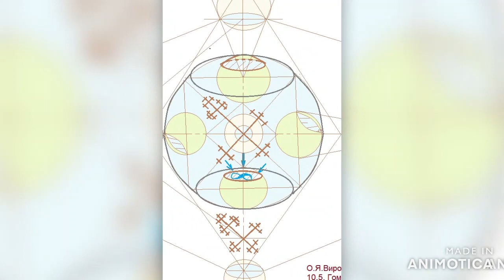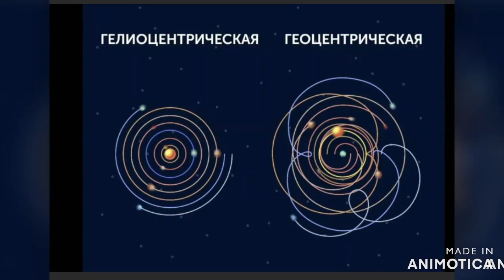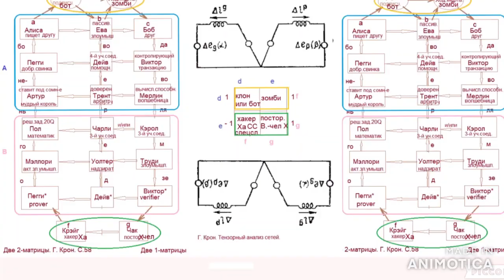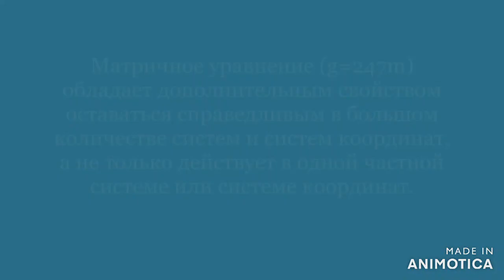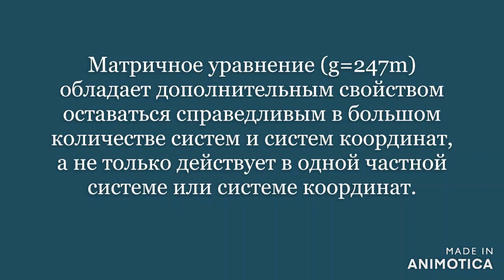Хор Тоника С Рахманинов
И.С. Бах и шесть хоров С. Рахманинова в исполнении хора "Тоника". А также сферы Л.С. Понтрягина и тензорные сети Г. Крона.